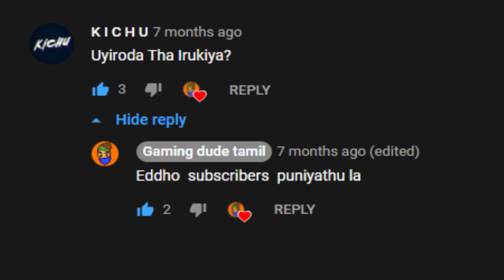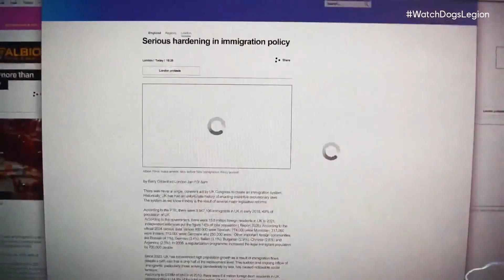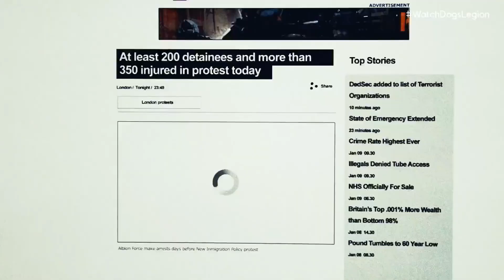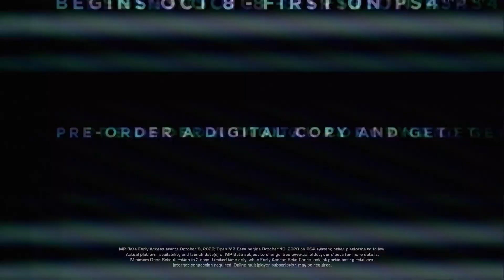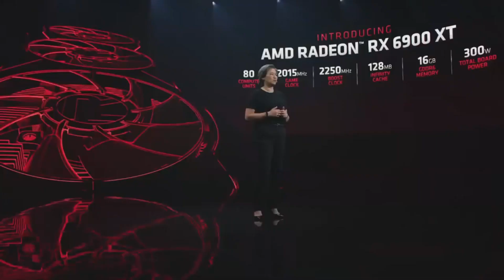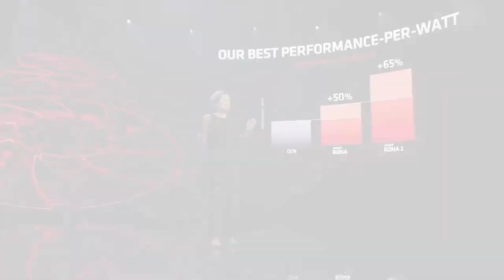cyberpunk2077,codcoldwar,spiderman miles morals,watchdog3,PS5 problems😢new ryzen 6000gpu gaming news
Everything you need to know about farcry

hi guyz na unga thakali boi
G D T
 idhu weekly gaming news cyberpunk2077,codcoldwar,spiderman miles morals,watchdog3,PS5 problems😢new ryzen 6000gpu                                     ______________---✌✌✌---__________________

Thanks u makkela
Nenga romba support 💪💪 panniringa romba nandri and  keep supporting ✌🔥

Follow my in Instagram - gaming_dude_tamilyt

👋Byee guyz
Na unga la in oru awsome ah na video la meet panni ra guyz have fun

Bye 👋